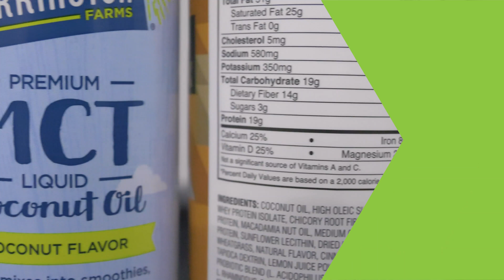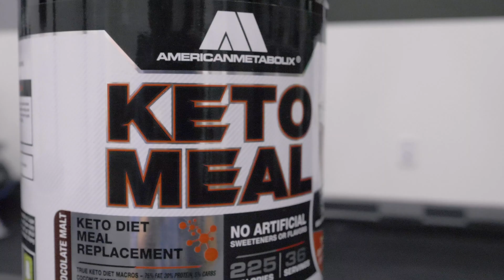Scientifically Backed Benefits of MCT Oil - Good for Keto?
Why are so many people supplementing with medium chain triglycerides? We looked at the science and spoke to biochemist and strongman Michael Mastell to find out what MCTs might be able to offer your diet.

(Note: The content on BarBend is meant to be informative in nature, but it should not be taken as medical advice. The opinions and articles in this video are not intended for use as diagnosis, prevention, and/or treatment of health problems. Speak with your physician if you have any concerns.)

1. MCTs Digest Quickly

They're called "medium chain" because they have a shorter tail of carbon atoms than most fats. This means they digest more easily; they don't require pancreatic bile to break down and they zip over to the liver to be used for energy much more quickly. This also means MCTs can help to prevent the "heavy" feeling that often accompanies high fat mea.s.

2. MCTS May Make Keto Easier

When you're starting a keto diet, the first days (sometimes weeks) can be tough as you're switching over from using carbs as your primary fuel source to fats. Studies suggest that MCTs, because they send ketones to the blood quickly, can be useful for combating this fatigue and getting you into ketosis faster.

3. MCTs May Improve Gut Health

Most studies are on animals, but some human studies have also found that taking MCTs improves intestinal permeability and make it easier to break down nutrients like protein and fiber.

4. MCTs May Improve Brain Health

Most of the research here is on impaired brains. For instance, brains with Alzheimer's Disease have difficulty using glucose for fuel, but it doesn't seem to be the case with ketones, so it may be useful for helping cognition in these cases. More research is needed to see if it can improve cognition among healthy brains.